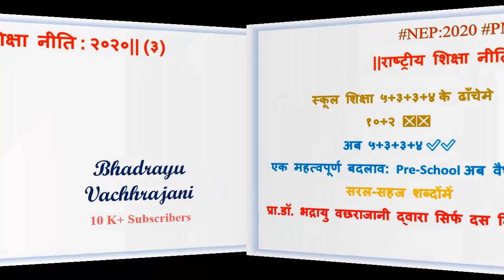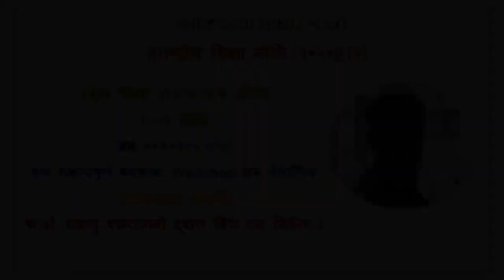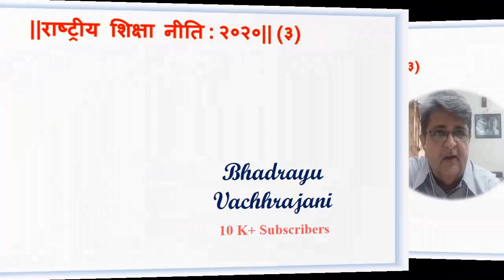NEP:2020 PMO GoG || राष्ट्रीय शिक्षा नीति : २०२० || (३)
स्कूल शिक्षा ५+३+३+४के ढाँचेमे
१०+२ ❎❎
अब
५+३+३+४✅✅
एक महत्वपूर्ण बदलाव: Pre-School अब वैधानिक

सरल-सहज शब्दोंमें
प्रा.डॉ. भद्रायु वछराजानी द्वारा सिर्फ दस मिनिट !

Bhadrayu Vachhrajani